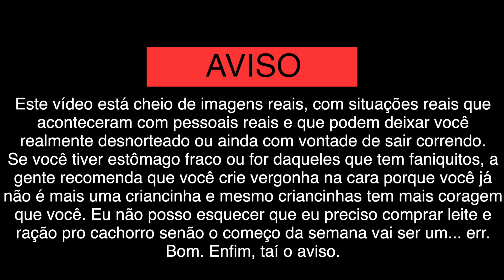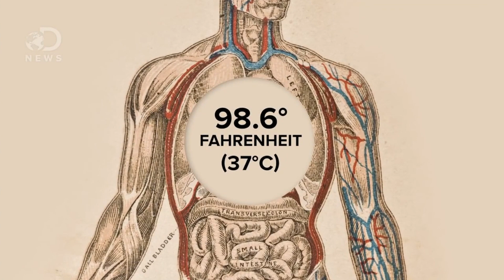Riscos do frio extremo no Canadá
O Canadá tem um dos invernos mais intensos e impiedosos do mundo. Canadenses por todo o país tem que conviver com condições de frio extremo que muitas vezes podem afetar sua saúde e por sua vida em risco. Consulte o site do Governo do Canadá para descobrir informações detalhadas sobre como a sua vida e a dos seus amigos e familiares contra o frio.

SIGA-NOS!